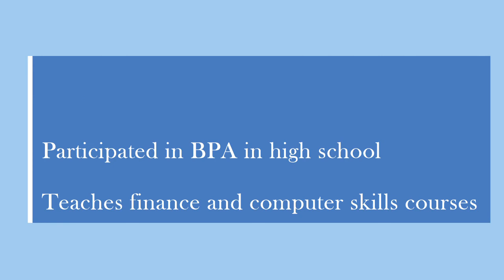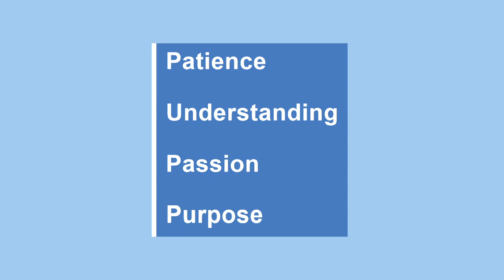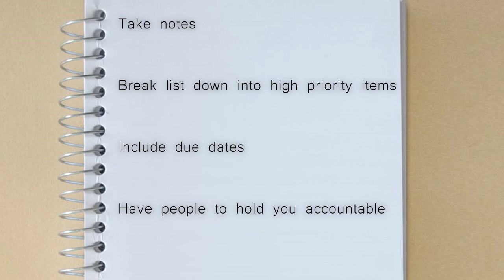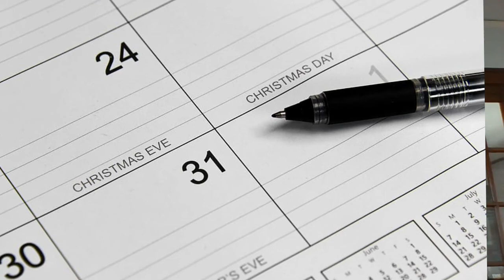Network Interview with Ms. Bausman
Ms. Bausman, a business teacher at Blaine High School, answers questions about her career and her insight on how BPA prepares students for their futures.